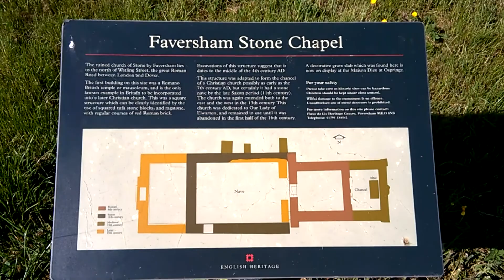Stone Chapel near Faversham, Kent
The Faversham Stone Chapel also known as Our Lady of Elwarton, is located at Ospringe, near Faversham, Kent, UK.

This was a medieval chapel built on top of a Romano-British mausoleum.
The chapel is located in what is thought to have been the Roman settlement of Durolevum.
It is the only known chapel in England to incorporate the remains of a pagan shrine or mausoleum.
Look out for Roman tiles used in the construction.

The footage for this video was recorded during a road trip held during early summer  2019, a year before the 2020 lockdown.